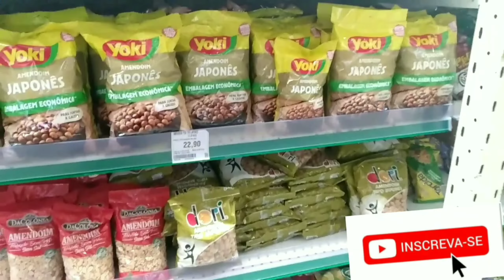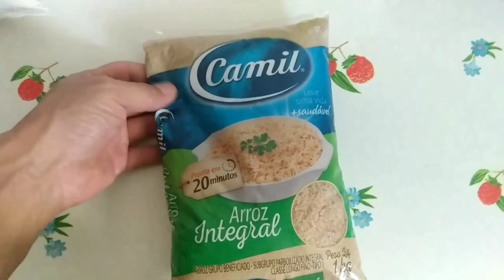PDA- Reconfiguração da bike - Camaçari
Passei alguns dias em Camaçari/BA para fazer alguns ajustes na bike e me conectar com pessoas maravilhosas.

Dessa vida eu quero colecionar momentos e não coisas.
Eu apenas quero viver leve, sem muita bagagem, poder conectar com a natureza e pessoas do bem.
Eu não sou atleta, não me importo com tempo, distância percorrida, eu quero viver com gratidão a cada pedalada.
Só peço proteção a Deus e Universo e isso tem ocorrido desde sempre, gratidão!
Bora Viver!